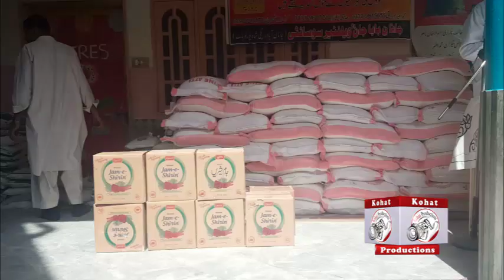Kohat Janan Baba Ramadhan Package Free